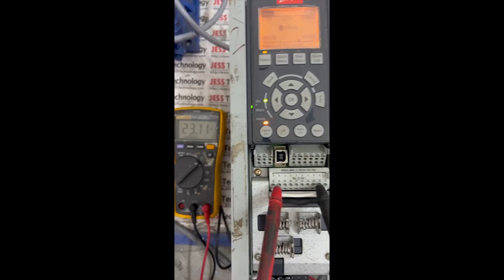Repair DANFOSS FC-302P1K1T5E | Warning W47 | Jess Technology Malaysia